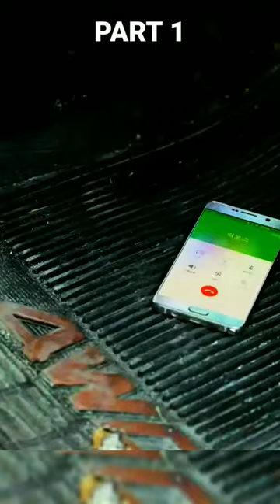moyon fall in river😭|Descendants of the Sun in hindi